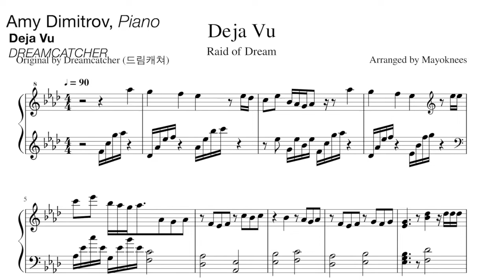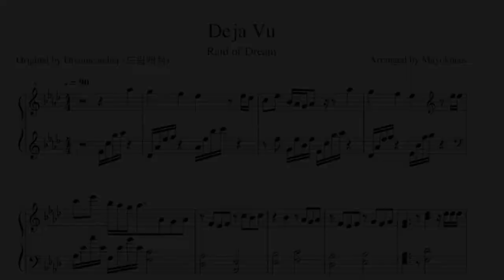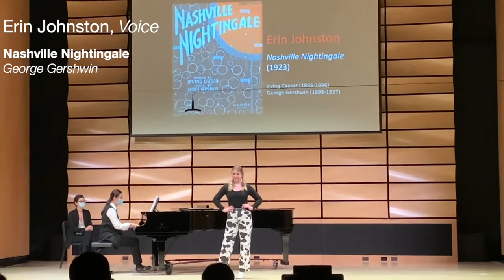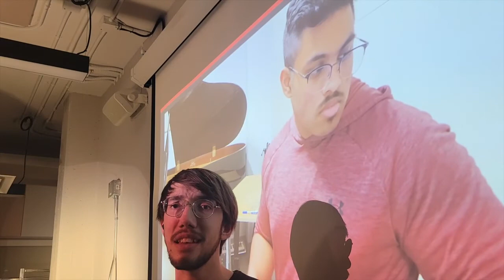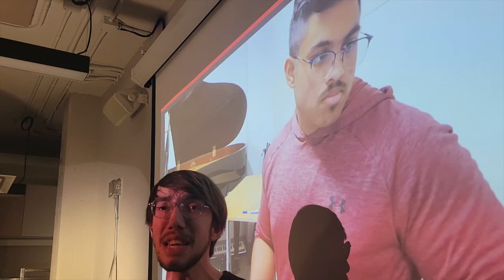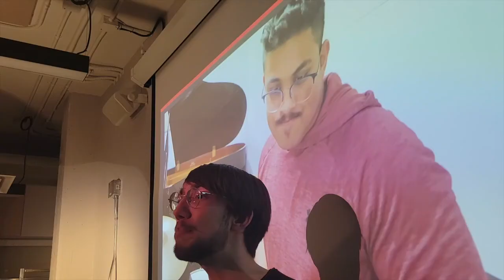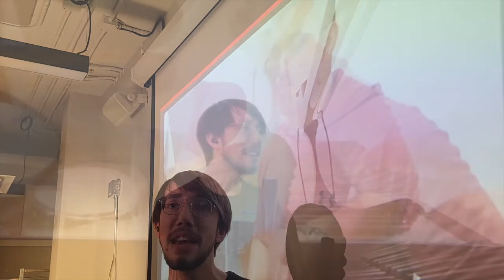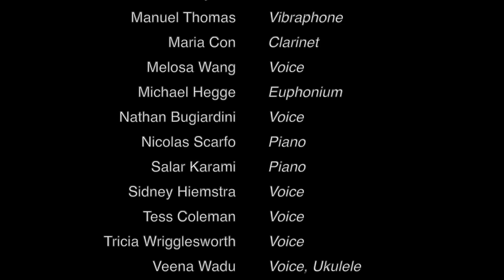2South Capstone Project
00:00 - Intro
00:07 - Biz Tucker, Oboe
02:16 - Melosa Wang, Voice + Nicolas Scarfo, Piano
03:57 - Donovan Rodney, Piano
06:35 - Veena Wadu, Voice + Ukulele
09:26 - Jerry Ma & Erin Van Dyke, Violin + Andrea He, Piano
10:50 - Cameron Gorski, Guitar
11:37 - Tess Coleman, Voice
13:04 - Nathan Bugiardini, Voice + Ben Musiala, Guitar
14:18 - Amy Dimitrov, Piano
18:34 - Michael Hegge, Euphonium
20:43 - Erin Johnston, Voice
23:43 - David Brooks, Piano + Maria Con, Clarient
27:29 - Salar Karami, Piano
30:16 - Tricia Wrigglesworth, Voice
32:57 - Manuel Thomas, Vibraphone
36:32 - Sidney Hiemstra, Voice + Angel Grande-Rodriguez, Piano + Manuel Thomas, Drums
41:06 - Outro